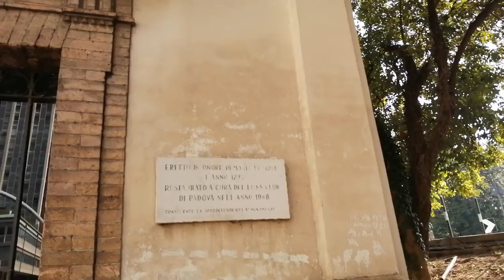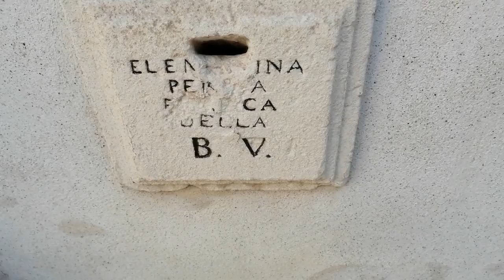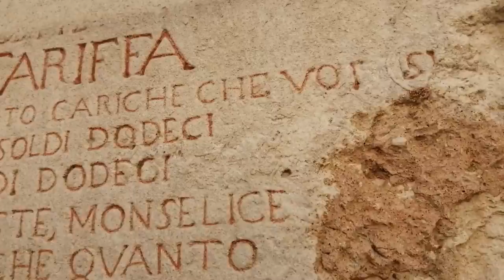Исторические места Падовы. Первый речной порт Contarine.